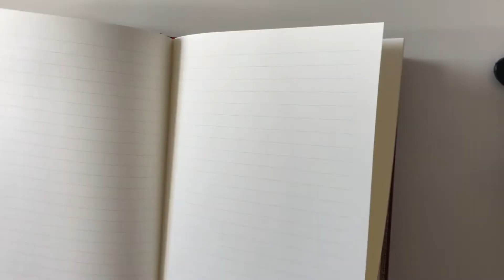I’m becoming ZERO WASTE?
ZERO WASTE - waste of your time or something everyone should try? This is the beginning of my journey, and I share my finding.